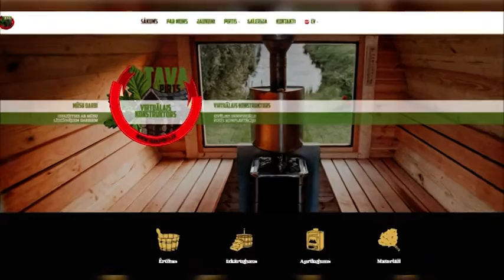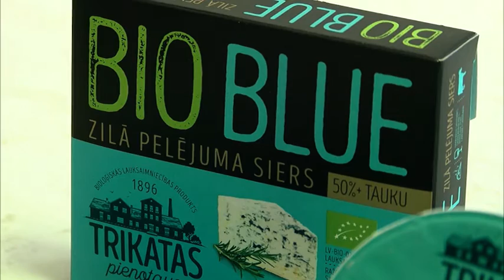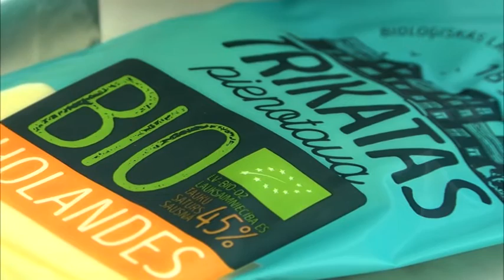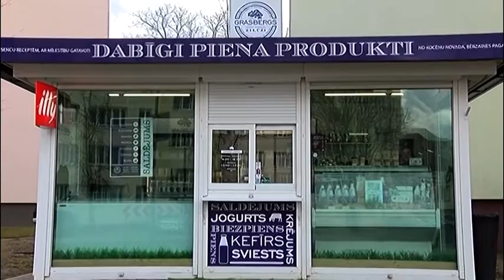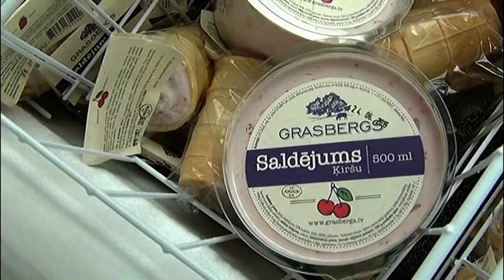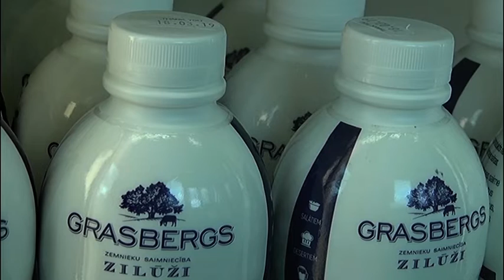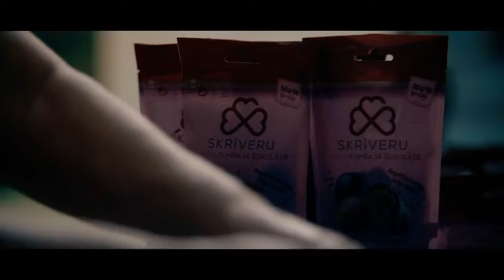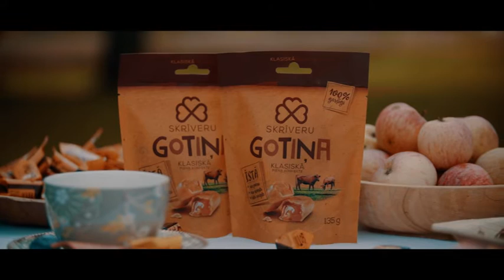Konkurents 11 03 2019